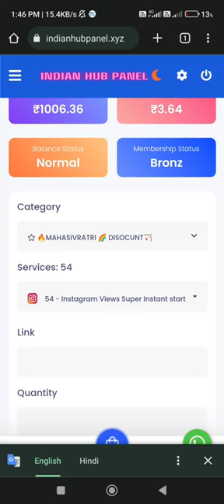Instagram Verification Badge | Blue Tick Smm Panel 💯 | 🤑Very Low Price🤑 2023 blue tick smm panel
website Link 👉 कमेंट बॉक्स में 👁️😍
How to get instagram blue tick (100%) | instagram blue tick kaise lagaye
Instagram verify your account | Instagram account Verified kaise kare  | Instagram blue tick
Instagram pe blue tick kaise lagaye | how to get blue tick on Instagram
Instagram blue tick trick 2023
10 Followers पर Blue tick 😧 How to get blue tick on instagram, instagram blue tick kaise lagaye
Intagram Blue tick for Free ||Intagram verification For free|| Smm panel
IG Blue tick Smm Panel Cheap prices Cheapest Smm panel Main Provider Smm Panel smmtrustyfollower.com
how to buy blue tick on Instagram Facebook and Twitter | best and cheapest smm panel in India#shorts
Instagram Verification Badge | Blue Tick Smm Panel 💯 | 🤑Very Low Price🤑
How to get blue tick on Instagram, Instagram pe blue tick kaise lagaye, Instagram verification trick, how to get verified badge on Instagram, Instagram verification badge trick
Instagram per blue tick kaise lagaye | Instagram account verify kaise kare |
Instagram blue tick, Instagram verification batch, How to buy Instagram verification batch, How to buy Instagram blue tick, Instagram blue tick Kaise khariden, Instagram blue tick Kaise payen, UK connections
Instagram Verification Batch / Blue Tick Only 2700 rs || Must watch Important video | Get Blue Tick
How to get blue tick on instagram in 2022 | Instagram Verification badge trick | Get blue badge
Blue Tick Budge Enable On Insta without Verify Blue Tick Kaise Lagye 2023 cheapest price blue tick
instagram par blue tick kaise lagaye | how to get verified on instagram account | verified accounts
Blue Tick Smm Panel ✅ | Very Cheapest Smm Panel 💯 | Unbelievable Price 🤯 | Smmcheapclub .
Blue Tick Smm Panel ✅| Very Cheapest Smm Panel 💯 Instagram blue tick cheapest price 😱 2023 smm panel
Blue Tick☑️ Smm Panel | Instagram Verification | Cheapeat🤑 Smm Panel | Smmcheapclub🔰
[Hindi] Reality Behind Paid Instagram Blue Tick | Can SMM Panels Verify Your Instagram?
INSTAGRAM BLUE 🔵TICK VERIFICATION ✅| CHEAPEST SMM PANEL🤑 | SMMTRUSTYFOLLOWERS 📌
How to get blue tick on Instagram, How to verify Instagram account, how to get verified on Instagram, Instagram verification badge trick, Instagram verify kaise kare, Instagram per blue tick kaise lagaye
Instagram per blue tick kaise lagaye | Instagram account verify